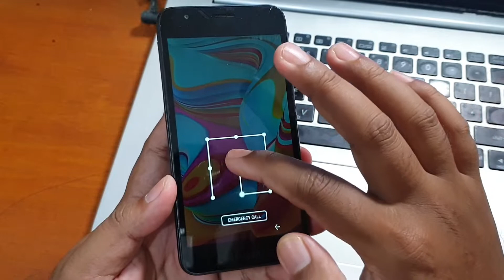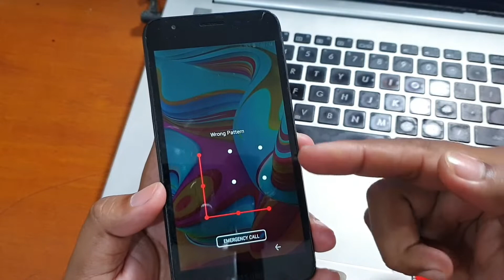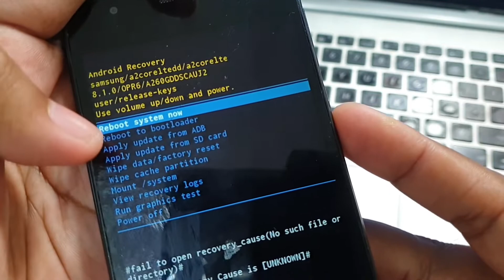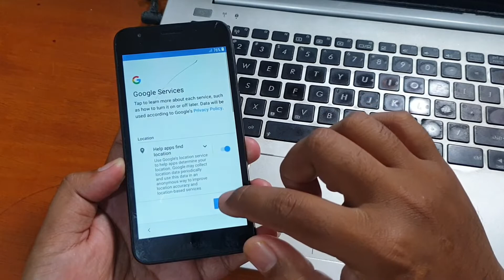Hard Reset Samsung Galaxy A2 Core Remove Pattern Pin Password Lock Screen